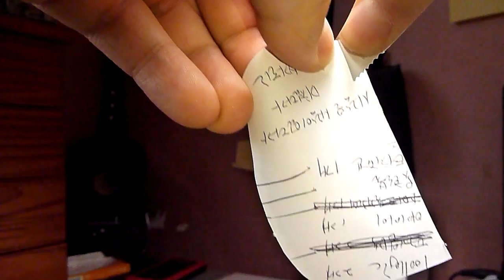VICTORINOX 0.8463.M3 One-hand 의 칼날.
빅토리녹스의 아웃도어용 멀티툴이다.

평소 좋아하는, 그리고 최고라고 생각하는 멀티툴 회사는 레더맨이다.
튼튼함과 기능성, 성능, A/S 모두 최고다.
이미 3개를 소장하고 있기도 하다.

그리고 이제품은 빅토리녹스 제품.
어릴때부터 맥가이버칼로 잘 알려져 청소년연맹을 하던 어린시절
'저렇게 된' 멀티툴은 나의 선망의 대상이었다.

하지만 한번도 내손으로 빅토리녹스를 사본 적은 없었다.
최근 멀티툴에 관심이 생긴 이후로 레더맨에 빠져있었고
여러 비교를 통해봐도 빅토리녹스는 내스타일은 아니다.
그럼에도 이 것을 구매하게 된 건, 그래도 빅토리녹스니까...
하나쯤은 갖고 있어야 할, 멀티툴이 시작된 역사의 제품이니까.

처음엔 빅토리녹스 레스큐툴을 사려고 했으나
실생활이나 설령 그것을 사용해야 하는 순간이 와도
그것은 그다지 나에게 필요가 없다고 생각했다.

그리고 정말 쏙쏙 필요한 것만 있는 이 제품을 골라
내 처음이자 마지막이 될 빅토리녹스를 사게되었다.

자세한 리뷰는 사진을 통해서 하고,
이 영상은 이 제품의 초기 날의 상태가 얼마나 위험한지
알려주기 위함이다.

날을 따로 갈지 않았다. 뭐 갈 실력도 없지만...;;
그럼에도 그냥 종이에 날을 갖대 대고 슥 전진(?)시키면
종이가 그냥 잘린다.

보통의 칼은 써는작업을 해야 종이가 매끄럽게 잘리는데,
이 제품의 초기 날은 그냥 전진하면 잘린다.

또한 서레이션 날이 바깥쪽에 있어서
날을 접고 펼 때 상당히 위험할 수 있다.
서레이션 날은 대상에 닿으면 미끄러지지도 않고 그냥 자른다.
그래서 보통 로프를 자를 때 이용하는 날이다.
그런 날이 손에라도 닿으면, 게다가 영상에서 처럼 날카롭게 잘 작업된...;;

제품은 필요한 것만 있는 좋은 제품이나,
날을 사용할 때 주의가 필요하다.

철없는 어른이나 아이들에겐 절대로 줘서는 안되겠다.